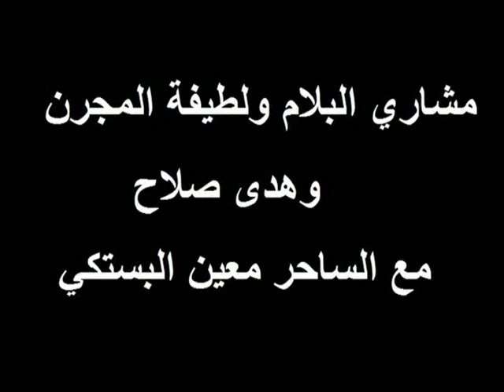ما سر ماكينة الفلوس مع مشاري البلام ولطيفة المجرن وهدى صلاح ومعين البستكي